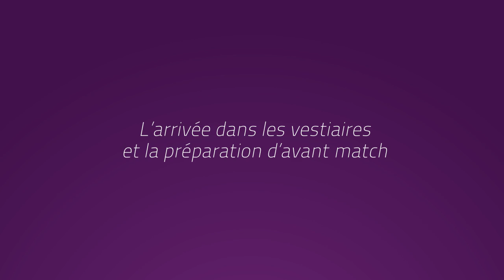Un instant en coulisses : le off d'un match 19e jour du calendrier de l'avent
Profitez d'un instant en coulisses sur le match de HCUP MHR-Leicester pour découvrir la préparation des joueurs dans les vestiaires, l'échauffement sur le terrain et leurs réactions pendant le match en bord de pelouse.